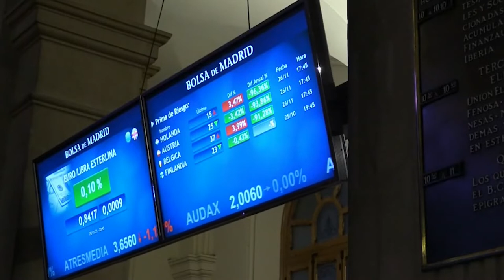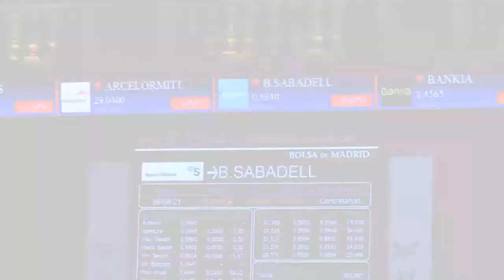📈🔻 El Ibex baja casi un 2% por temor a Ómicron, aunque respeta el soporte de 8 250 puntos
Tras el respiro de este lunes, cuando las bolsas europeas y americanas rebotaron después del batacazo del viernes, hoy martes han vuelto las caídas a las plazas del Viejo Continente por las dudas sobre la variante sudafricana del Covid, Ómicron.